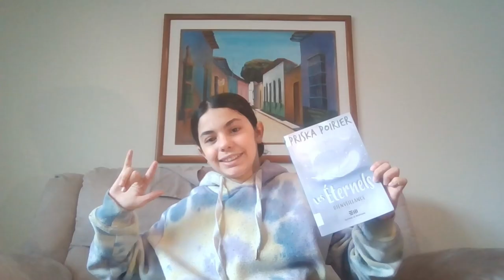Sabrina L. parle de «Les Éternels T07» de Priska Poirier (Éditions De Mortagne)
Collège Durocher Saint-Lambert